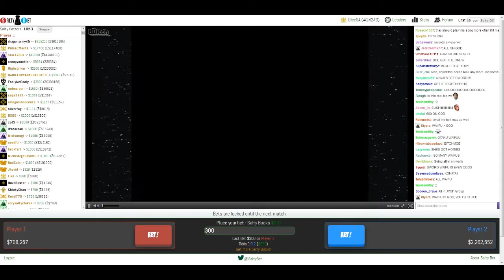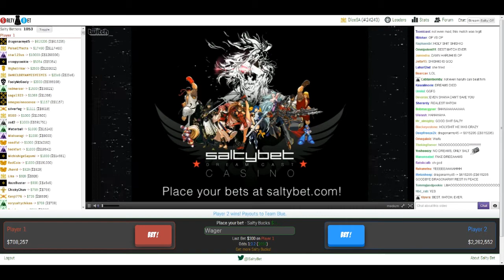Salty Highlight: Haruhi Suzumiya VS Shishio